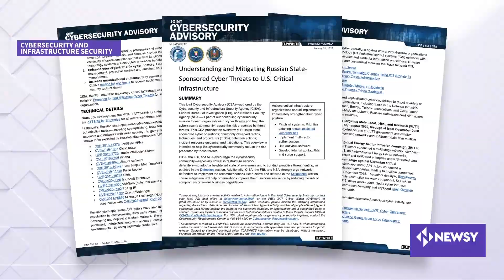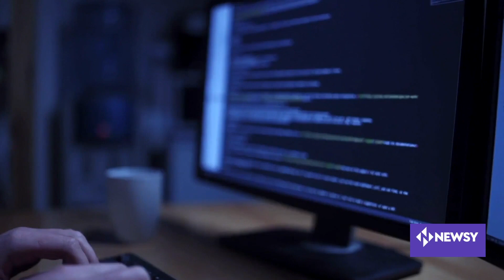Rate Of Russian Ransomware Attacks Has Yet To Slow Down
Cybersecurity experts told Newsy that regardless of whether Russian ransomware gangs are deterred by President Biden's threat, there has been one clear effect: a lull in attacks launched at high-profile targets, like the one on Colonial Pipeline that led to gasoline shortages. This doesn't mean the frequency of attacks has slowed, however.